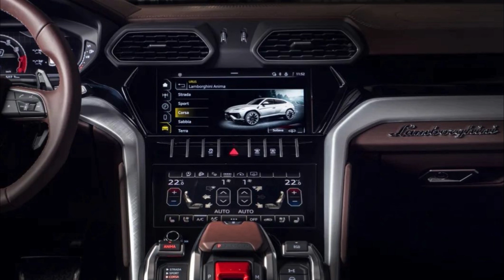Lamborghini Urus S 2022 Slideshow